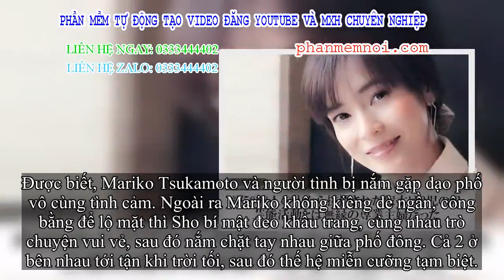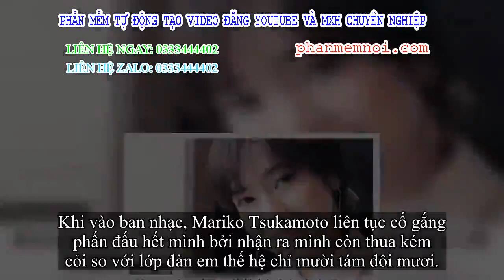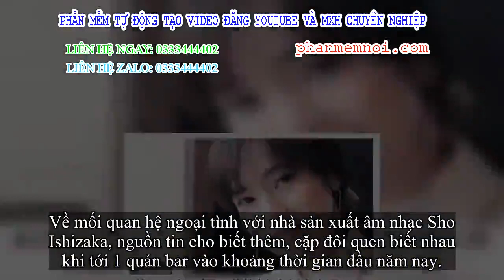✅ Bê bối ngoại tình rúng động Jbiz: Cựu thành viên AKB48 cặp kè sao nam kém cỏi 10 tuổi, tình tiết h